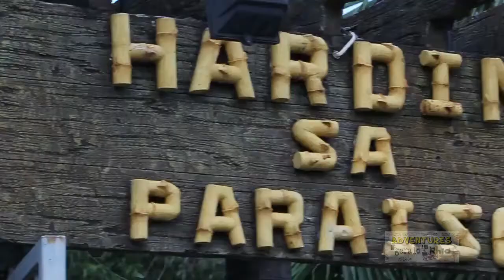Travel to MANAOAG PANGASINAN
This video is all about the beautiful province that is the Manaoag in Pangasinan.

Adventures of Gerald and Rhia honors and pays reverence and tribute to thisamazing provincey. We are staying true to our love for travel as main inspirations that led to the creation our channel that aims to explore and document life's wonders.

Manaoag, officially the Municipality of Manaoag is a 1st class municipality in the province of Pangasinan, Philippines. According to the 2015 census, it has a population of 69,497 people. Manaoag is bordered by Pozorrubio in the north, Urdaneta City and Mapandan in the south, Laoac in the east, and San Jacinto in the west.

Manaoag began as a small settlement of Cawili, now the town of San Jacinto, by the banks of Baloquing Creek in the early 1600’s.  Some years later, the Augustinian Fathers established a Christian Mission which was originated and regarded as the
Mission of Sta. Monica.  Being devout of the Blessed Virgin Mary, the Dominican  Fathers who succeeded the Augustinians placed the settlements under the mantle of protection of the “Queen of the Most Holy Rosary”.

The earliest known history of Manaoag tells as that it began as a small settlement of Cawili, now the town of San Jacinto. In about the year1600 some people set out settlement on the west side of what is known today as the Baloquin River. They built their houses of bamboo and cogon grass, both of which grew abundantly in the hills nearby. The settlement grew and prospered and became the envy of the mountain tribes in the north. Very often these hardy mountaineers would come down and raid the settlements. The inhabitants would flee in terror and seek refuge in the nearby bamboo forests.

Later on, a Christian mission was set up in the place. There were times when the priests came and could not find the natives. Then they would say “fugaron” (they have fled) and would point to a place nearby where the natives fled for safety. From the word came the name “pugaro” which became the name of the barrio north of the Poblacion.

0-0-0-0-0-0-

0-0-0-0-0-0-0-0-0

We read and appreciate all of your comments - it means a lot to us. ;)